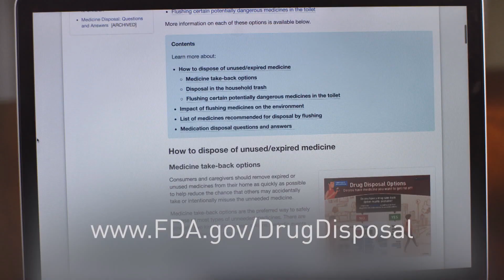Family Lifestyles - Soup Savvy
The episode featuring Mammoth Cave Area FCS Agents, Janey Cline and LaToya Drake discusses everything you need to know about soups and presents NEP Calendar and Plate It Up Kentucky Proud recipes.